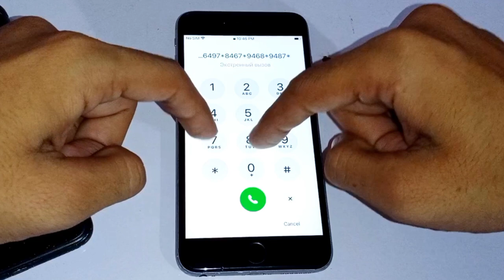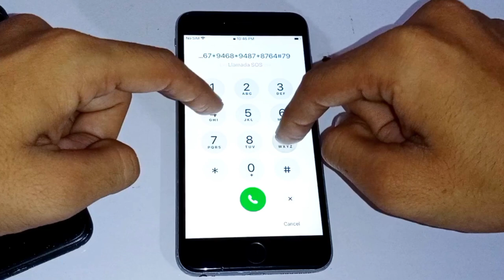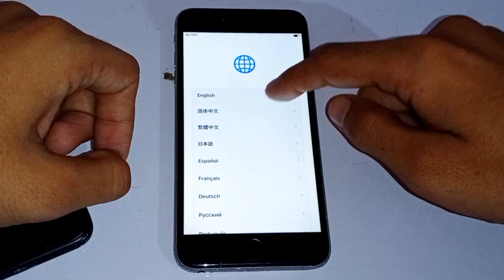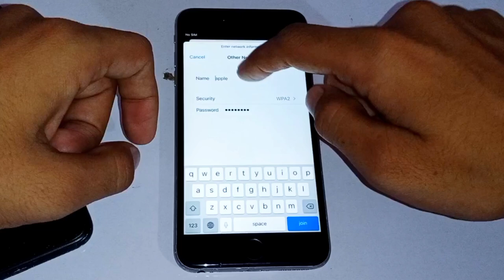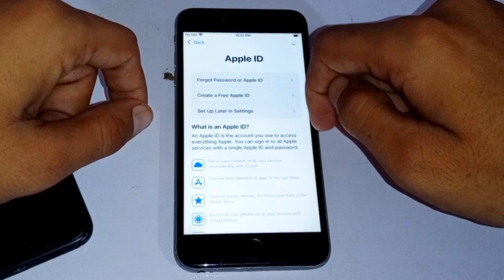How to restore iPhone if forgot Password | Reset iPhone Without iTunes | Reset Any iPhone Without Pc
How to reset your iPhone Without Apple iD Without iTunes ( How to restore iPhone if forgot Password

how to restore your iphone if forgot your apple id without passcode itunes computer ,Pc & Mac

iphone
iphone3G
iphone4s
iphone5
iphone6
iphone6s
iphone6splus
iphone6plus
iphone7
iphone7plus
iphone8
iphone8plus
iphoneSe
iphone11
iphone11pro
iphone11promax
iphone11mini
iphone12
iphone12pro
iphone12promax
iphone12mini
iphone13
iphone13pro
iphone13promax
iphone13mini
ipad
ipodtouch
ipadmini

if the video very helpfull